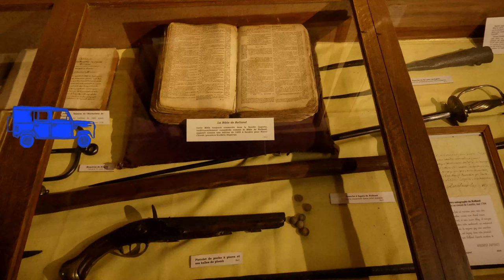Teil 2, Von den Chevennen in die Pyrenäen.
Kommt mit uns auf die Reise. Mit unserem Land Rover Defender erkunden wir Frankreich und Spanien. Onroad und offroad geht es zu Burgen, Museen und Höhlen. Auf Berge und in Täler. Wir finden verlassenen Dörfer und lost places. Gehen raften und wild swimmming. Und gut gegessen wird natürlich auch.